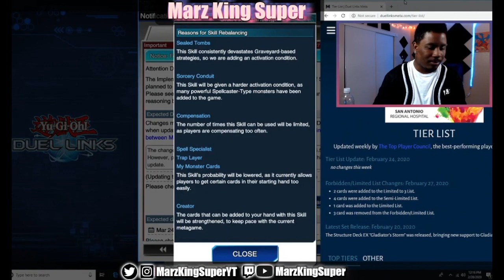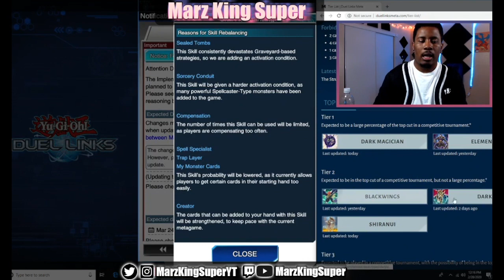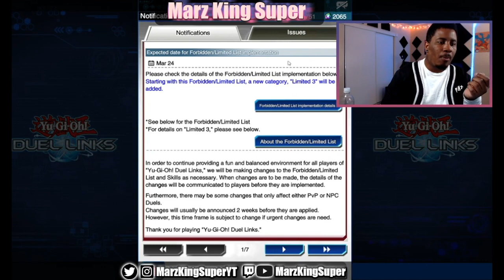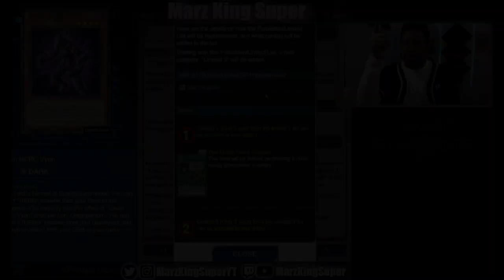DUEL LINKS MARCH 2020 BANLIST w/ Marz ~Yu-Gi-Oh! Duel Links ~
STREAM IS LIVE MONDAY / WEDNESDAY/ FRIDAY @ 5:30PM

Pick up your LIMITED RUN Marz 2020 Stickers up now!

FOLLOW US ON ALL SOCIAL MEDIA FOR UPDATES